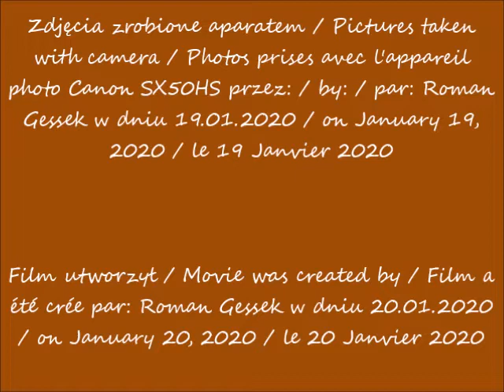2020 01 19 Warszawa Varso Tower w budowie Widok ze skrzyżowania Alei Jerozolimskich i ulicy Marszał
Widok ze skrzyżowania Alei Jerozolimskich i ulicy Marszałkowskiej obok rotundy / View from streets intersection: Jerusalem Avenues and Marszałkowska Street next to the rotunda / Vue depuis l'intersection des rues: des Avenues de Jérusalem et de Marszałkowska à côté de la rotonde
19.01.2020 po / after / après 11.40